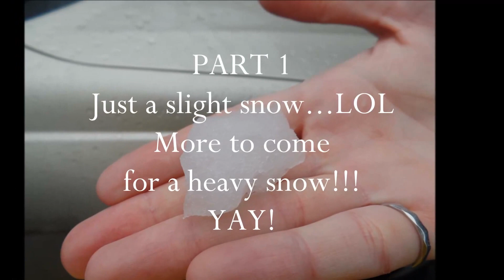My First Snow Ever Part 1